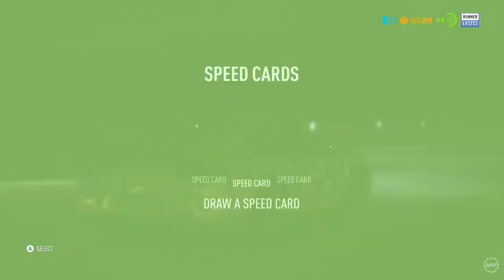Beating 5:10 On Payback